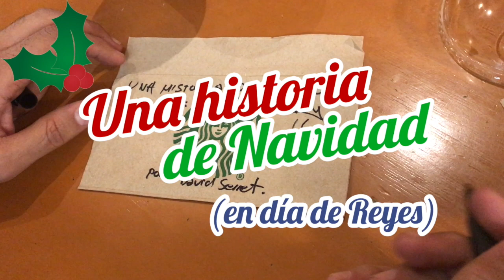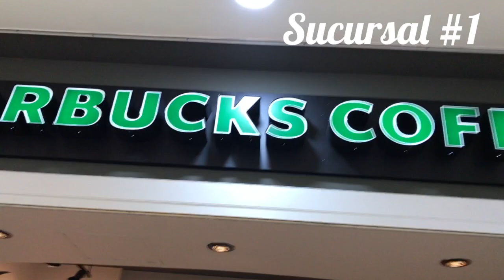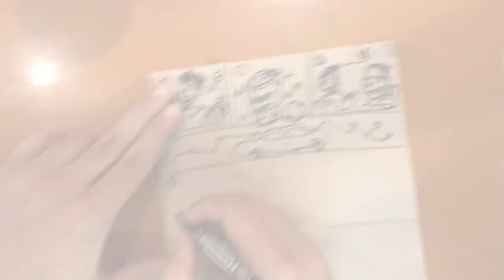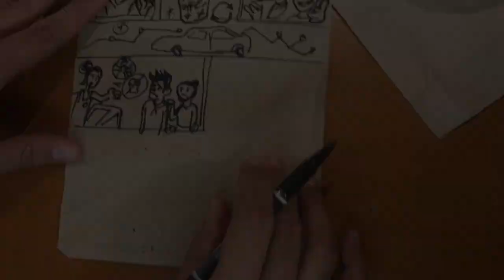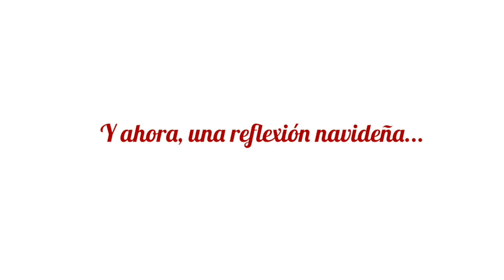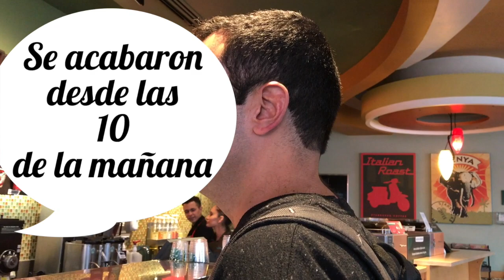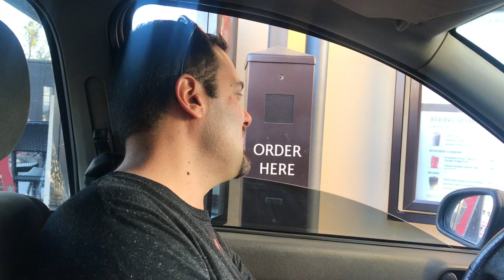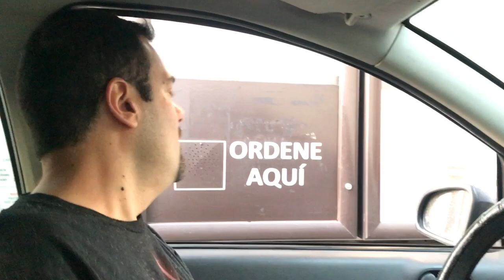Cuento de navidad-Reyes - EN BUSCA del vaso Navideño de Starbucks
Será que realmente existe? Un cuento mágico y triste, acompáñenme a ver esta triste historia.

❗Sugiéreme el siguiente café a dónde ir ❗

MI SEGUNDO CANAL DE DIBUJO: 7 Billion Drawings.
❤TE DIBUJO GRATIS! ❤